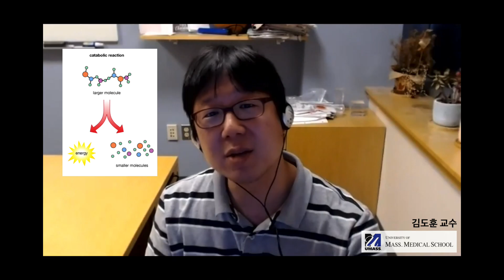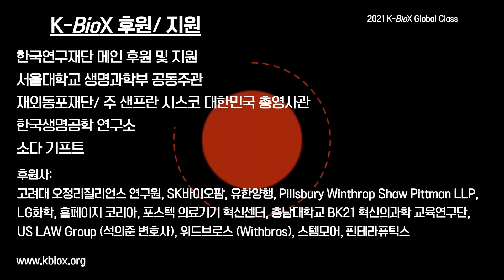김도훈 교수님 사전인터뷰